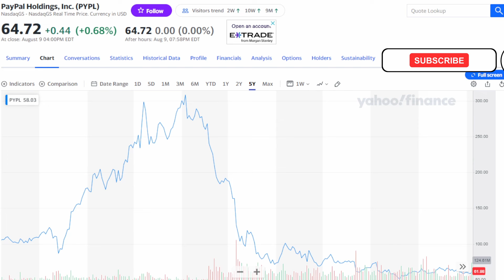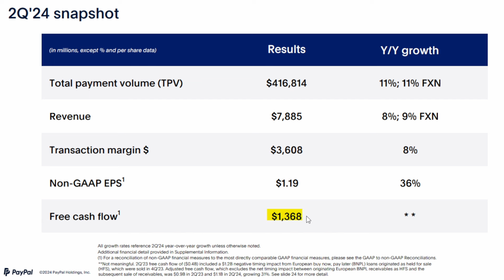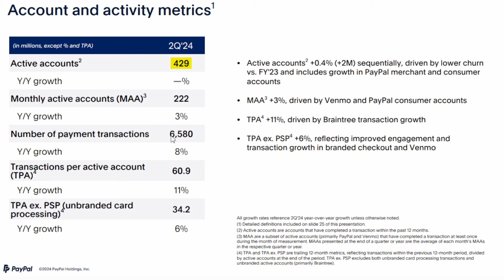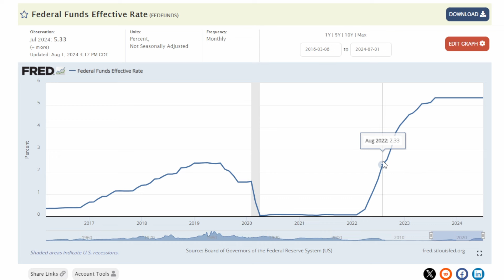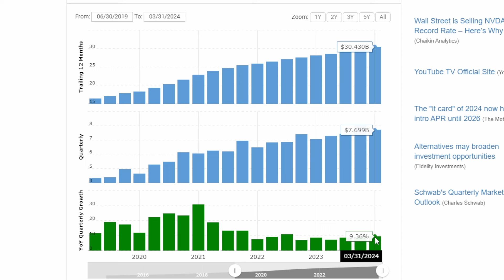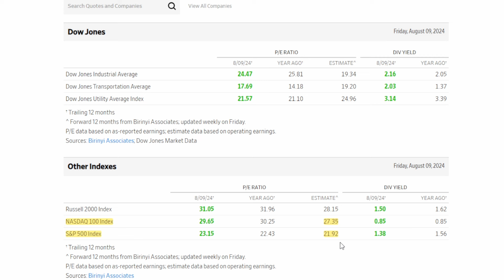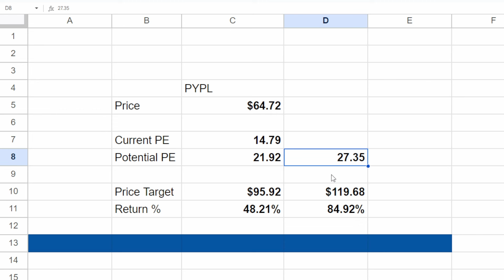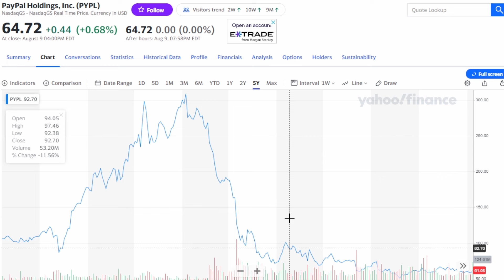Will PayPal GROW again? - PYPL Stock Analysis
In this video we discuss PayPal's most recent earnings announcement and the effect growth rate has on valuation of the company.

About THE Rose
Hello, my name is James. I started this channel as a way to share my thoughts on investing. I am by no means a financial advisor but spend a lot of my free time looking into potential investment opportunities. Most of these come in the stock market but I also have interests in starting a business as well as real estate investing. I currently work full time as an engineer but believe anyone can be a great investor if they put time and energy into learning about the market. In the past I have tried everything from Shopify drop shipping, starting my own company, forex trading, to trading options, and through trying all of these different strategies I have found that long term investing suits me, as an investor, best. I hope you take something positive away from my videos. :)